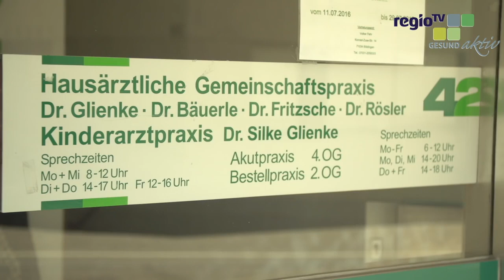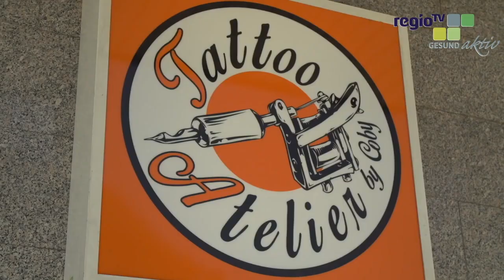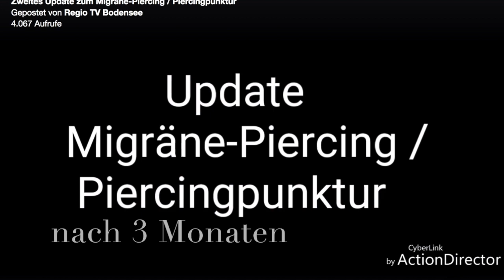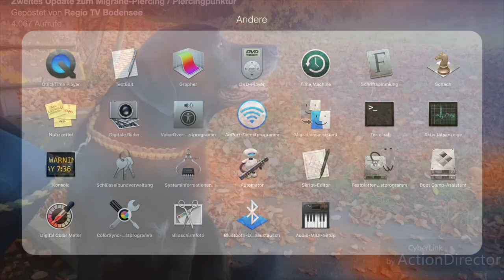Migräne Piercing Regio TV Bericht inkl Feedback